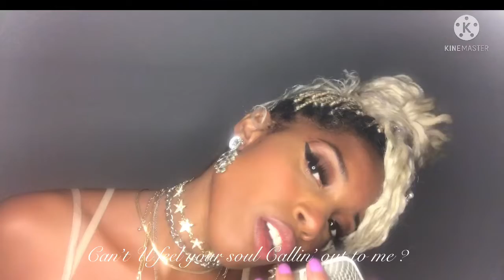PRETTY GIRLS | Zen GOLD (ft dimitrovmusic) **demo** OFFICIAL VIDEO 🎥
track 6

P.O.M Demo Tape 2022